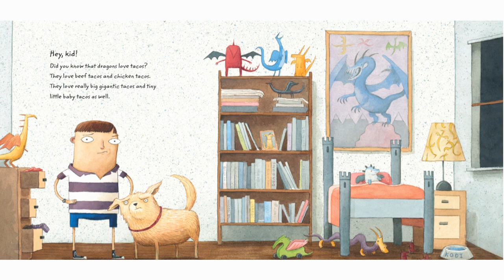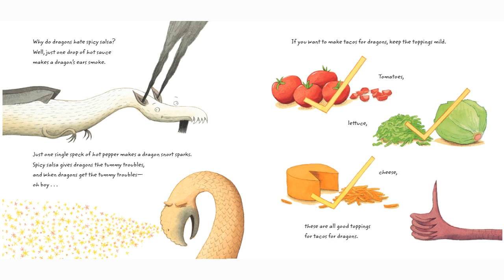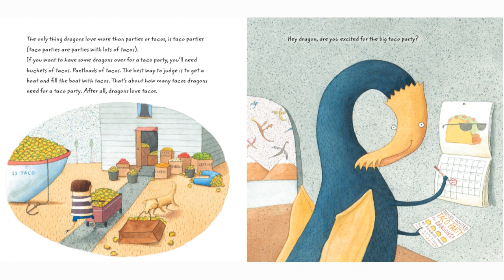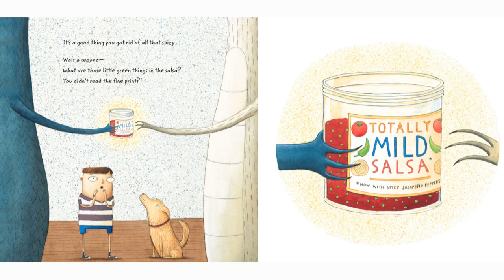Dragons Love Tacos - Funny Storytime Read Aloud for Kids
🌮 Join Shon as she reads Dragons Love Tacos by Adam Rubin—a hilarious story about dragons, parties, and why you should never serve spicy salsa!